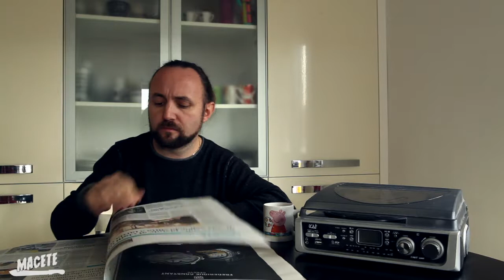Macete Cinema 3 anna